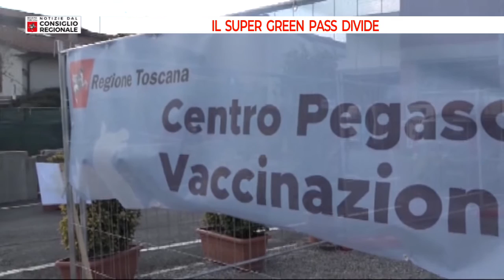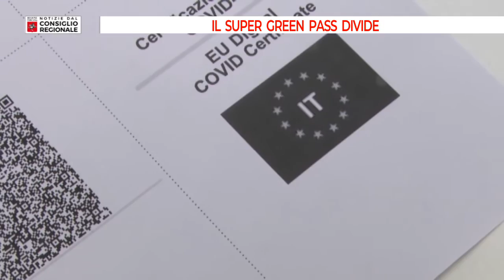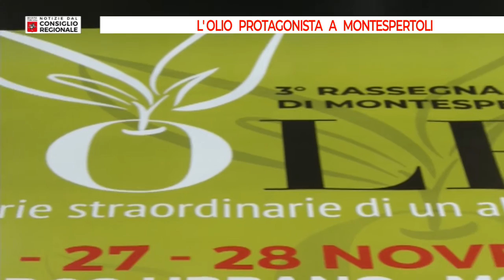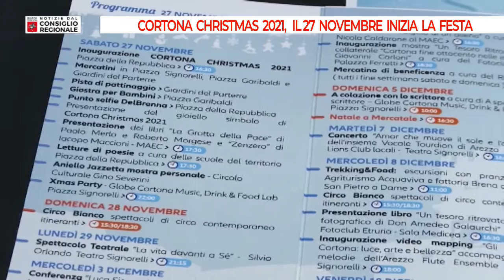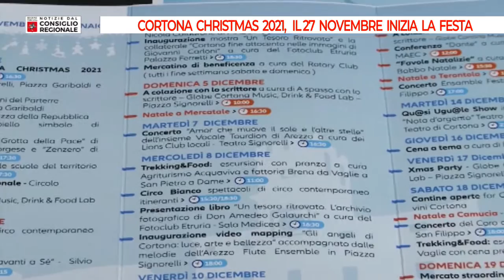Tv Prato Notizie dal Consiglio Regionale del 26 11 2021